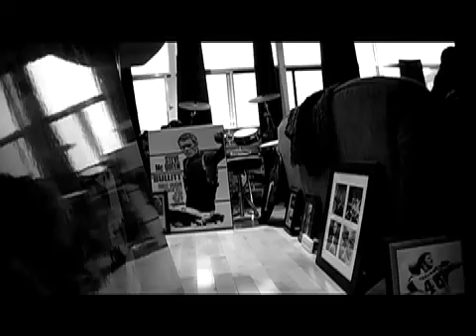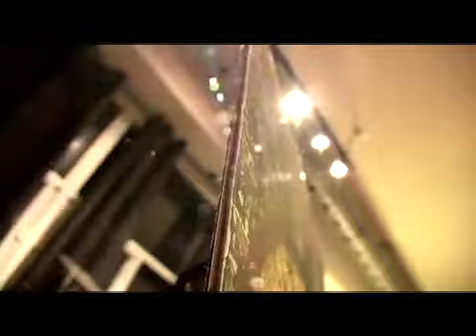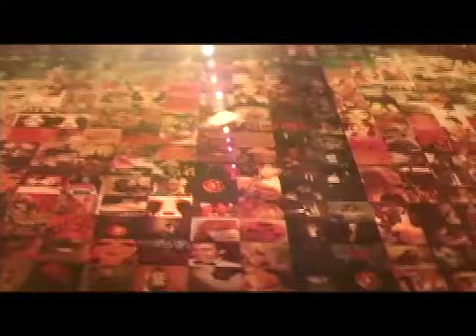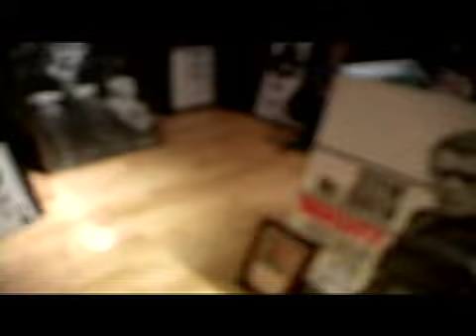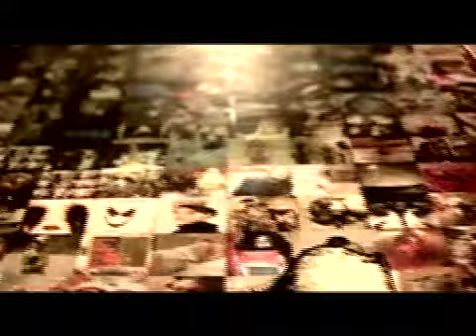1900 FACS Presentation (rough cut)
FACS - 1900 - Tutorial 7 - Group E:

Andrea Ciardulli - Music

Alana Spurrell - Visual Art

Erica Poirier - Music

Kate Hudson - Design

Dan Clements - Film